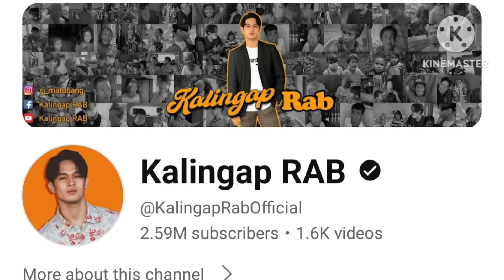HA! VEANCY MAY LIHIM? MATALIK NA KAIBIGAN NYA MAY IBINULGAR!|KALINGAP RAB LATEST VLOG TODAY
ha! veancy may lihim? matalik na kaibigan ni veancy may ibinulgar.